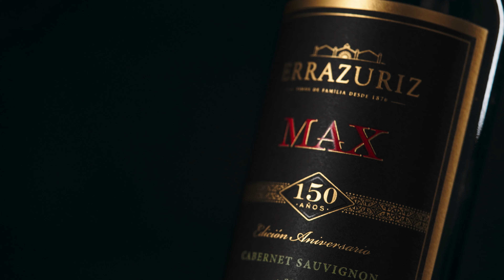If you do it, do it TO THE MAX - Conoce a María Paz Lyon, Pianista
ERRÁZURIZ te inspira a hacer lo que te apasiona A LO MAX.
Con la seguridad de dar siempre lo mejor de ti, al máximo, y con la convicción de que el resultado será extraordinario.
Descubre como María Paz Lyon, Pianista chilena, vive la música A LO MAX, como lenguaje para transmitir todo lo que sentimos.

If you do it, do it TO THE MAX.
ERRÁZURIZ inspires you to do what you are passionate about TO THE MAX.
With the certainty of always giving your best, to the maximum, and with the conviction that the result will be extraordinary.
Discover how María Paz Lyon, Chilean Pianist, lives music TO THE MAX, as a language to express everything we feel.